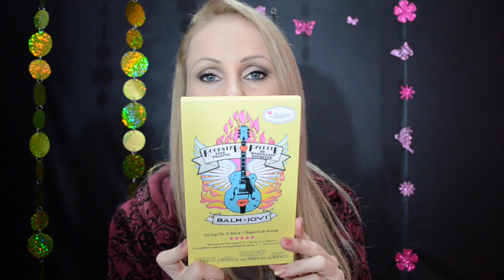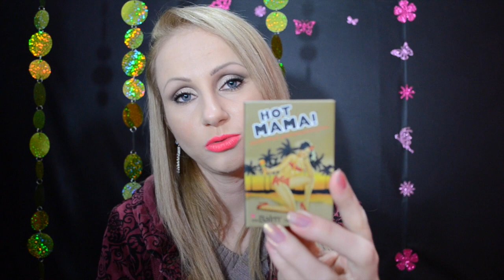Comprinhas EUA farmácias